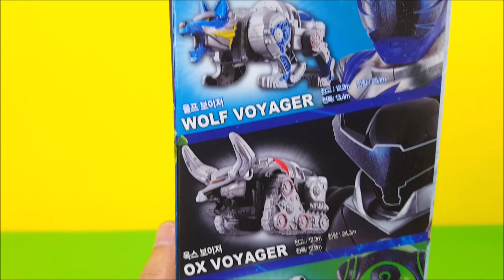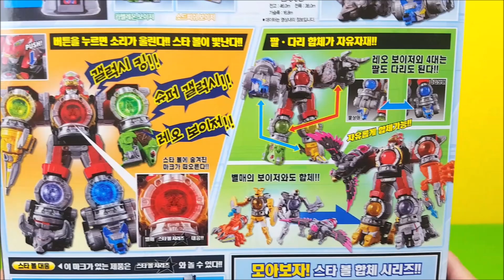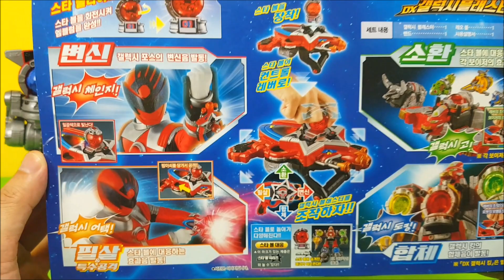파워레인저 갤럭시포스 DX 갤럭시킹 갤럭시블래스터 장난감 레오보이저 울프 옥스 카멜레온 소드피쉬 보이저 합체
파워레인저 갤럭시포스 DX갤럭시킹을 소개하고 일본판과 비교하는 영상입니다.

갤럭시킹은 레오보이저,옥시보이저,울프보이저,카멜레온보이저,소드피쉬보이저로 기본 구성되어 있고 다양하게 합체됩니다.

사운드갤럭시에 스타볼을 장착하여 변신,합체,공격음도 들어 봅니다.